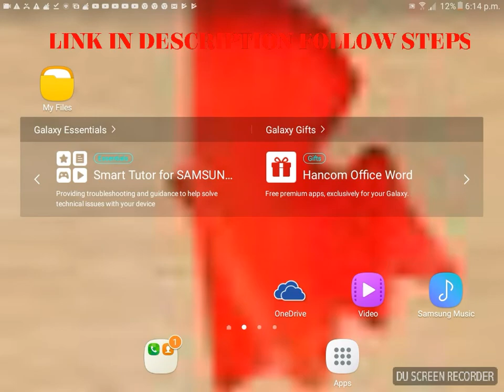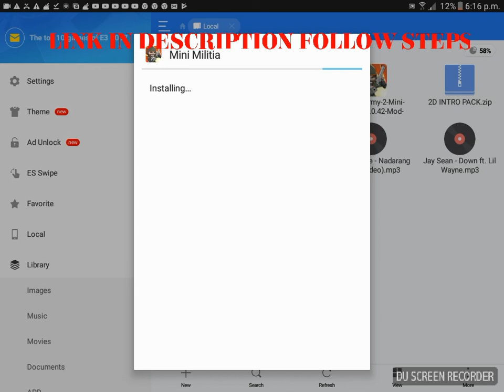MINI MILITIA 4.2.43PRO PACK UNLOCKED + DOWNLOAD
HI FRIENDS

Mini militia PRO PACK UNLOCKED + DOWNLOAD
USED APP
ES FILE EXPLORER NO ROOT - ROOT

RECORDING APP

DOWNLOAD OBB
DOWNLOAD ORIGINAL MINI MILITIA ONCE IT DOWNLOADED OPEN IT GO TO OPTION STORE AND UNISTALL
NOW DOWNLOAD MINI MILITIA MOD APK AND YOUR DONE

30MINUTES OF EDITING HEHE